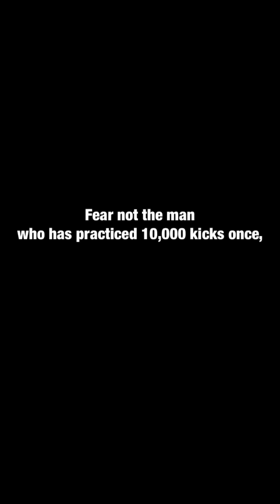FFBE: Dragonlord OTK - 2TK Compilation VS Powerful Bosses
Dragonlord is the BEST finisher to own at least until 7* era, enjoy the video

00:21 Shadow Bahamut
00:35 Bahamut
00:56 Brachiosaur
01:15 Glacial
01:33 Shiva
01:58 Elafikeras
03:02 Alhena